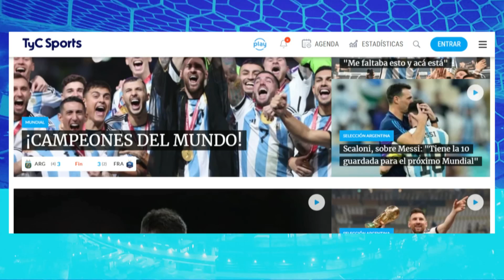LEANDRO PAREDES 🔥 CÓMO VIVIÓ EL ABRAZO CON MESSI TRAS SER CAMPEONES Y SU RELACIÓN CON SCALONI